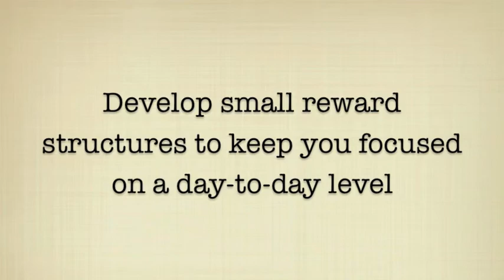Tips for Success of the Online Learner: Find Your Motivation